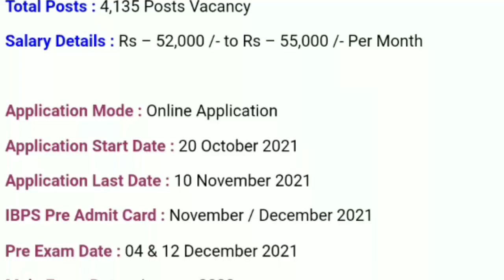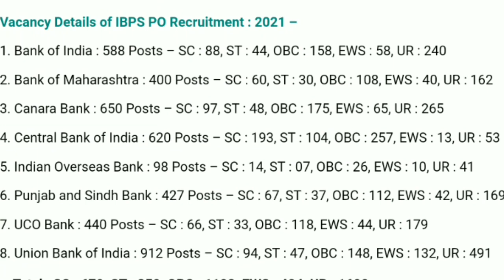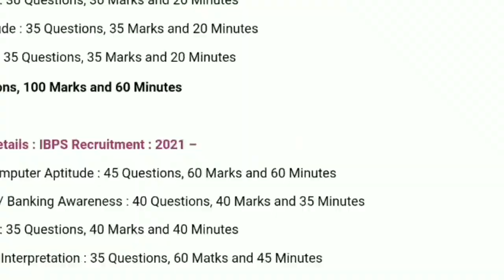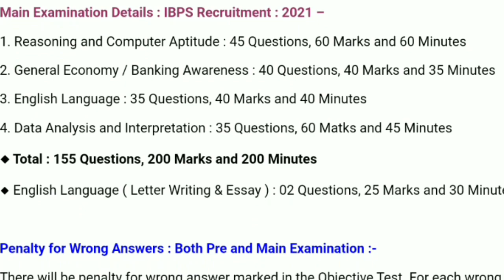4,135 New Post Vacancy ! Odisha Job Update Today ! Big Vacancy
4,135 New Post Vacancy ! Odisha Job Update Today ! Big Vacancy

1.Odisha job updates 2021.
2.Odisha govt jobs 2021.
3.Odisha village level jobs vacancy 2021.
4.Odisha block level jobs vacancy 2021.
5.odisha job update.
21.Odisha job.
6.Odisha police recruitment 2021.
7.Odisha daily job.
8.Odisha police jobs 2021.
9.Ssc recruitment 2021 odisha.
10.Odisha block level jobs recruitment 2021.
11.Oisf big vacancy 2021.
12.Odisha village level jobs 2021.
13.Odisha job news .
14.Odisha railway recruitment 2021 .
15.Odisha block level jobs 2021.
16.Odisha village level jobs recruitment 2021.
17. Central and Odisha Govt Job.
18. Central govt job.
19. Odisha Govt Job Update Today .
20 . Odisha Daily Job News.
22.Odisha job.
23.Odisha new job.
24.Odisha job update.
25.Odisha government job.
26.Odisha job updates 2021.
27.Odisha daily job.
28.Odisha govt jobs 2021.
29.Odisha govt job.
30.Odisha job 2021.
31.Odisha village level jobs vacancy 2021.
32.Odisha police jobs 2021.
33.Odisha block level jobs recruitment 2021.
34.Odisha job news.
35.Odisha gds recruitment 2021.
36.Odisha block level jobs 2021.
37.Odisha panchayat level jobs.
38.Odisha postal recruitment 2021.
39.Odisha job updates.
40.Odisha block level jobs.
41.Central and odisha govt job.